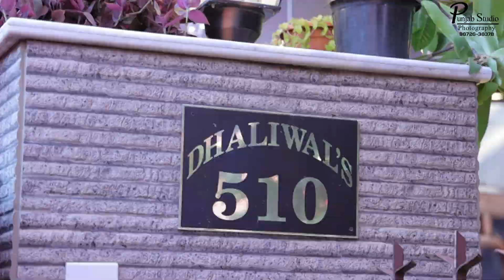JATINDER & RAVNEET WEDDING HIGHLIGHT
PUNJAB STUDIO PHOTOGRAPHY